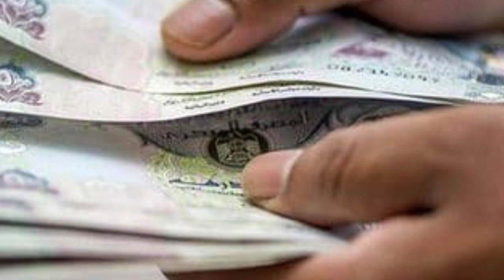01 जनवरी से UAE के Workers की Salary बढ़ गयी UAE की सरकार का आया Announcement 😀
01 जनवरी से UAE के Workers की Salary बढ़ गयी UAE की सरकार का आया Annoumcememt 😀